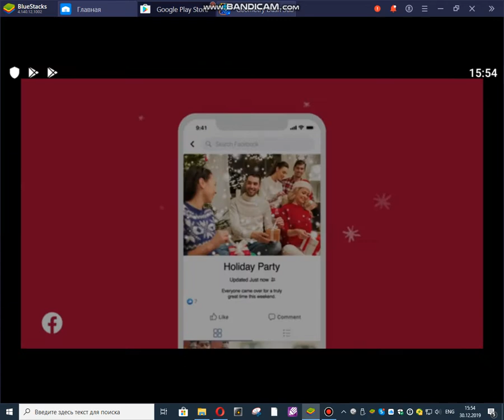Прохождение геометри даш саб зиро